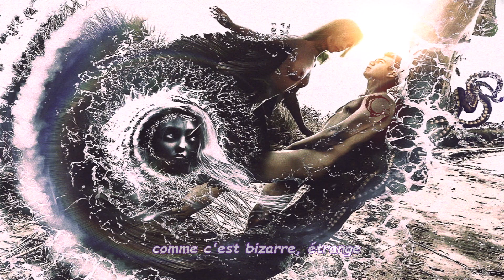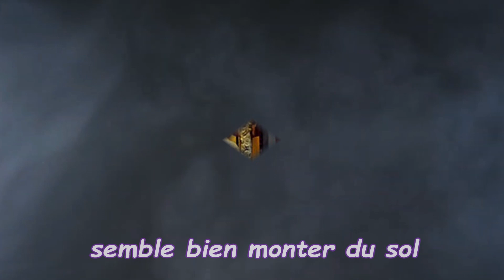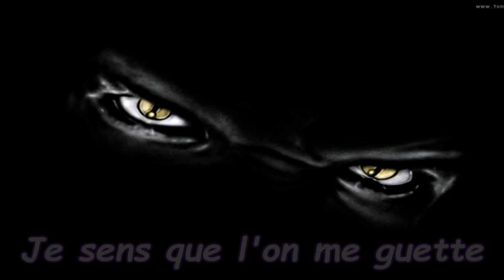AU MUSEE LA NUIT